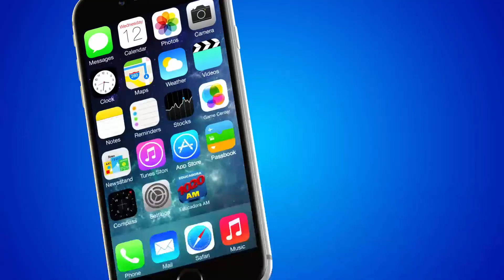Educadora Meio Dia (11/05/17)